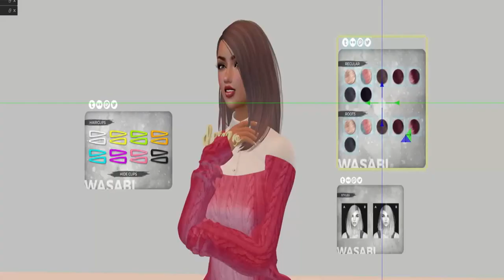Fifty Linden Friday 10/23 Espaniol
Every Friday, a group of designers will place an item in the front of their mainstore marked down for 50L. The item might be something from the store marked down, or maybe an exclusive, special item.  Each week the designers and items will rotate.  The items will be available from 12am SLT on Friday until 11:59pm SLT on Friday.  You can get the items by following the LMs in this note.

This week, the designers are:

We want to hear from you - and we definitely talk back 😁